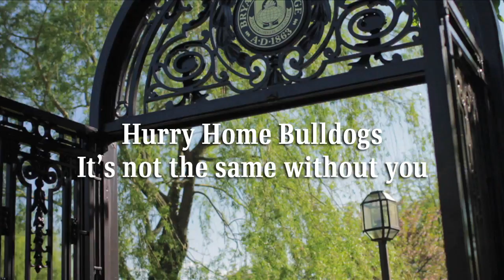Hurry Home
We're counting down the days until our students move in: Aug. 31 for our new international students, Sept. 5 for new domestic students, and Sept. 6 for returning students. Check events.bryant.edu for details about Opening Convocation Sept. 9